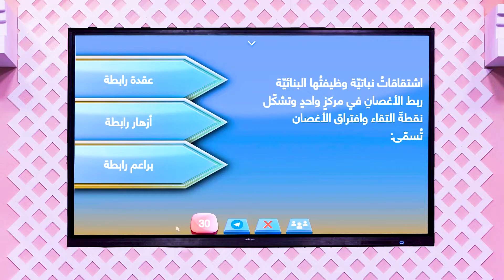اشتقاقات نباتية وظيفتها البنائية ربط الاغصان في مركز واحد ماذا تسمى؟